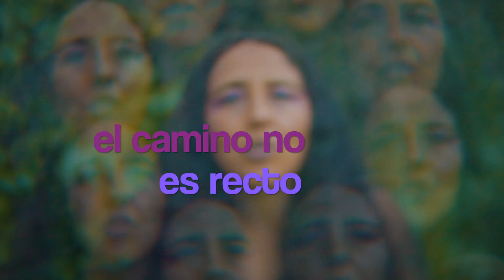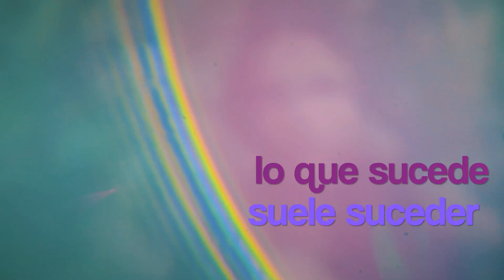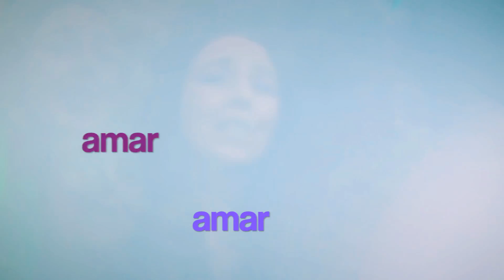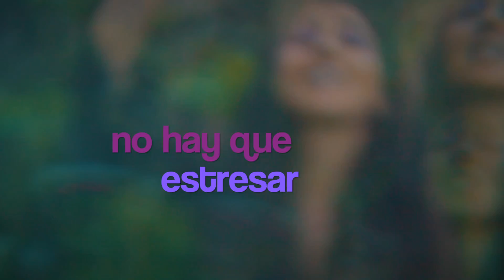Razteria - Respira (Official Lyric Video)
Artist: Razteria

Credits:
Co-written and produced by SF Bay area musician Dave Shul
Drums by Jay Lane
Mixed by Razteria.
Mastered by TrakWorx Mastering
Videography by Alex Zajieck
Edit by Razteria

RESPIRA Letra / Lyrics

V1
El camino no es recto
pero sigo
Dejo todo atrás que ya no sirve
mis memorias se van creando
con cada desafío

Dejo mi huella en la arena
se va inundar
bajo las olas del mar
y renacer en forma divina

Chorus
Respira profundamente
Todo suele pasar
Respira respira
Déjate llevar

Respira profundamente
No hay que estresar
Respira respira  by
deja todo atrás

Verse 2
disfruto plenamente
del presente
lo que sucede suele suceder
voy cambiando poquito a poco
con armonía y amor

oruga a mariposa
voy a despejar
dejando las nubes detrás
quemándome en rayos solares

Chorus
Respira profundamente
Todo suele pasar
Respira respira
Déjate llevar

Respira profundamente
Respira respira  by
deja todo atrás

Bridge
Hay que simplemente amar
compasión para los demás
Porque somos almas iguales sin fallas
con pasión y felicidad
y confiar al misterio de la vida
Sonreir a la muerte

Chorus

About Razteria:
Razteria creates eclectic multilingual pop music with vocals reminiscent of Sade, electronic elements of Massive Attack, grooves of Steel Pulse and latin vibe of Shakira. She is also a producer-engineer, and collaborates with artists and musicians from the SF Bay Area and around the world. Space to play, Razteria’s 2021 album, a 16 track, bilingual (English/Spanish) multigenre record, expands the musical landscape even further.

Razteria’s 2022 releases will be primarily in Spanish, adding French and Italian in the mix. New singles are being released every month continuing collaborations with blind Peruvian-Argentinian poet Zezé Fassmor and musician-producer Dave Shul from the SF Bay area.